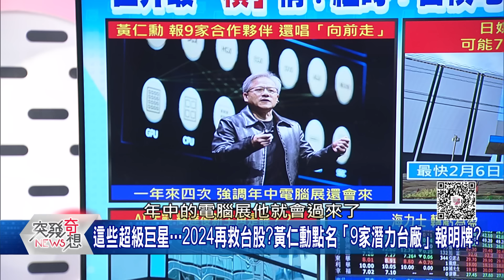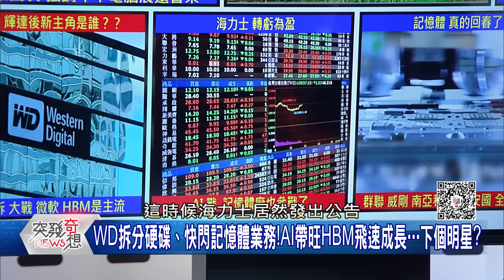精華片段》世界最「積」情!紐時:若台海開戰讓台積停產…恐比新冠肺炎時期晶片斷供…再嚴重10倍?【突發琪想】2024.01.29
下載【年代電視】APP：
iOS平台：